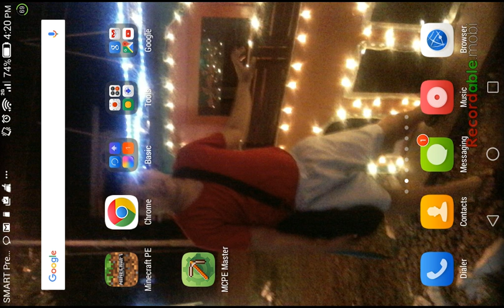Happy EDSA revo